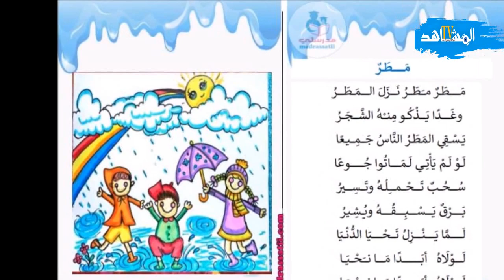التاريخ بالدارجة الحسن اليوسي أول وزير داخلية ينقلب على النظام و يهرب إلى جبال الأطلس